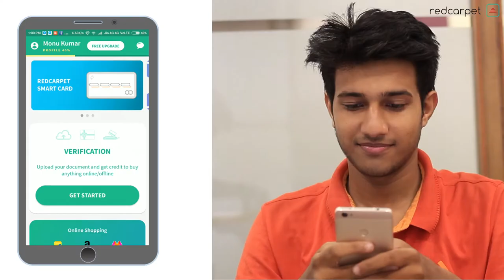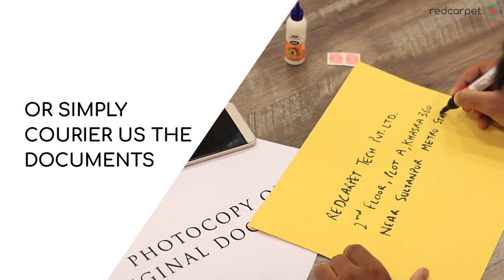Redcarpet documentation Process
Learn what you need to know to complete your documentation with Redcarpet.